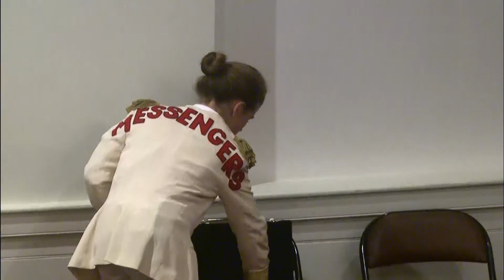Sounds of Christmas at The Church on the Cape in Cape Porpoise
The music in this file complies with the CSPL license held by The Church on the Cape.